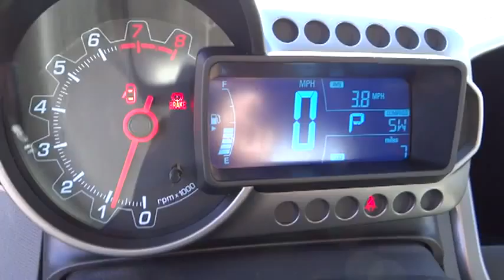2013 Chevrolet Sonic Redding, Eureka, Red Bluff, Chico, Sacramento, CA D4254278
2013 Chevrolet Sonic  - Stock#: D4254278 - VIN#: 1G1JC5SG5D4254278

FUEL EFFICIENT 35 MPG Hwy/25 MPG City! Onboard Communications System, Remote Engine Start, CD Player, Alloy Wheels, 1SD PREFERRED EQUIPMENT GROUP. LT trim, SUMMIT WHITE exterior and DARK PEWTER/ DARK TITANIUM interior. SEE MORE!br /br /KEY FEATURES INCLUDEbr /Satellite Radio, iPod/MP3 Input, CD Player, Onboard Communications System, Aluminum Wheels, Remote Engine Start. MP3 Player, Keyless Entry, Child Safety Locks, Steering Wheel Controls, Electronic Stability Control. br /br /OPTION PACKAGESbr /LPO, ALL-WEATHER FLOOR MATS, 1SD PREFERRED EQUIPMENT GROUP includes Standard Equipment. LT with SUMMIT WHITE exterior and DARK PEWTER/ DARK TITANIUM interior features a 4 Cylinder Engine with 138 HP at 6300 RPM*. br /br /EXPERTS REPORTbr /CarAndDriver.com explains Sporty looks, 10 standard airbags, interesting interior design, available 1.4-liter turbo from the Cruze with 40-mpg potential, low price.. Great Gas Mileage: 35 MPG Hwy. br /br /WHY BUY FROM USbr /Are you browsing other Mt. Shasta or Red Bluff Chevrolet dealerships? Don't buy until you visit Lithia Chevrolet of Redding. Our inventory includes the popular Chevy Cruze, the versatile Chevy Suburban and the powerful Chevy Silverado pickup truck. Browse our entire inventory of cars, trucks and SUVs. Fuel economy calculations based on original manufacturer data for trim engine configuration. Please confirm the accuracy of the included equipment by calling us prior to purchase. br /